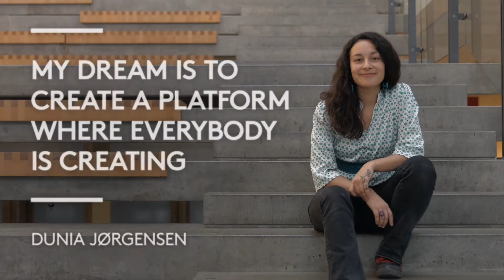Interaction Design - Ingeniør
Se Dunia fra Interaction Design fortælle om sit ingeniørstudie.

OBS: Uddannelsen udbydes ikke i 2016

Som diplomingeniør i Interaction Design udvikler du produkter til mennesker. Du kan designe en interaktiv legeplads for børn, en robotførerhund for blinde eller måske små sejlbåde, der selv finder rundt på verdenshavene og tager miljøprøver. Uddannelsen foregår i et internationalt studiemiljø, hvor undervisningen primært foregår på engelsk.

Som studerende for en dag har du mulighed for at prøve en af vores 27 ingeniøruddannelser af, inden du træffer dit studievalg.

Her følges du med en af vores ingeniørstuderende gennem en dag - deltager i undervisningen og projektarbejdet, ser vores laboratorier og kan i det hele taget tale med vores studerende om alt fra fagligt niveau til læsemængde. Få lavet en aftale på en dag, der passer dig.